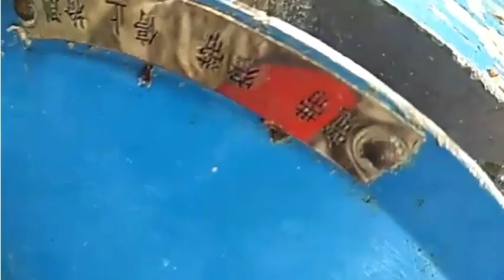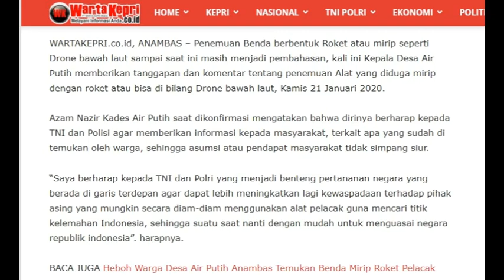TERUNGKAP ROKET DRONE LAUT yang Ditemukan Nelayan Anambas Bertulisan CHINA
WartaKepri TV TERUNGKAP ROKET DRONE LAUT yang Ditemukan Nelayan Anambas Bertulisan CHINA

Indonesia Waspada Dengan Penemuan Diduga Drone Bawah Laut di Laut Anambas, TNI AL Ambil Alih lewat @WartaKepri m